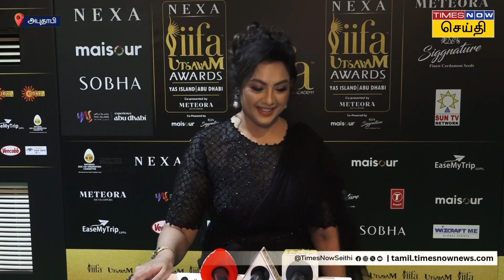ஏ.ஆர்.ஆர்..ஐஸ்வர்யா..சமந்தா.. மீனா..அபுதாபியில் முகாமிட்ட ஸ்டார்ஸ் களைகட்டிய IIFA 2024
IIFA உற்சவம் 2024 விருதுகளை வென்ற தென்னிந்திய சினிமா நட்சத்திரங்களுக்கு வழங்கப்பட்டது. இந்த விருது கடந்த 2016ஆம் ஆண்டில் இருந்து வழங்கப்பட்டு வருகின்றது. அந்த வகையில் இந்த ஆண்டு 9வது விருது வழங்கும் ஆண்டு ஆகும். இந்த பிரமாண்டமான விழா ஐக்கிய அரபு எமிரேட்ஸில் உள்ள அபுதாபியைச் சேர்ந்த யாஸ் தீவில் மிகவும் பிரமாண்டமாக நடைபெற்றது.